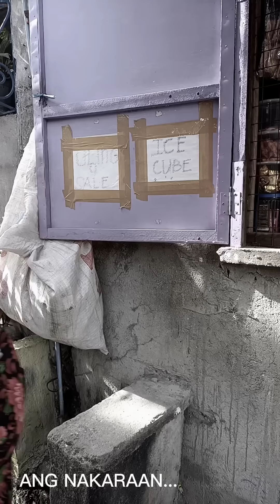KBS: PAAYUDA NI KAPITAN PART 2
KARMA IS REAL FELLIBG TAGA NGA NGA..WALANG NAKUHA NA AYUDA HAHAHHA ANG VIDEO NA ITO AY WALANG KWENTA KAYA WAG PATOLA MGA MARS MAIKLI LANG ANG BUHAY KAYA PILIIN NYO MAGING MASAYA